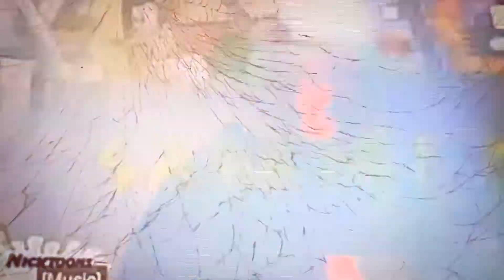Scooby-Doo: Door Chase References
The Fairly OddParents (2001-17)
The Flintstones (1960-66)
The Simpsons (1989-)
Teen Titans (2003-06)
The Penguins of Madagascar (2008-15)
Rusty Rivets (2016-19)
Shimmer and Shine (2015-20)
Tom and Jerry (1940-67)
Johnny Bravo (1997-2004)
Little Einsteins (2005-09)
Foster’s Home for Imaginary Friends (2004-09)
My Little Pony: Friendship is Magic (2010-19)
Rocko’s Modern Life (1993-96)
Tom and Jerry: The Magic Ring (2002)